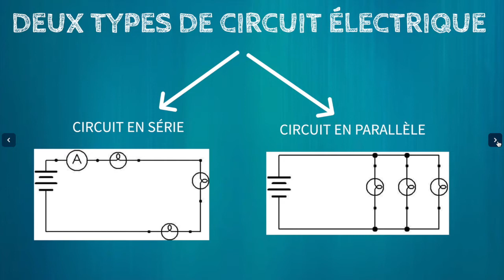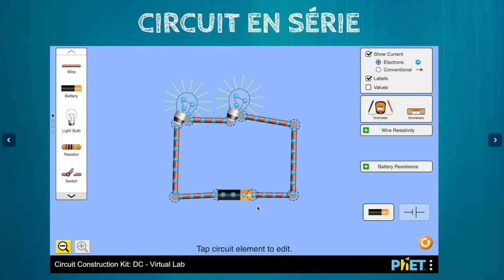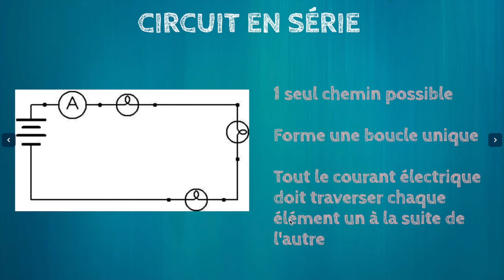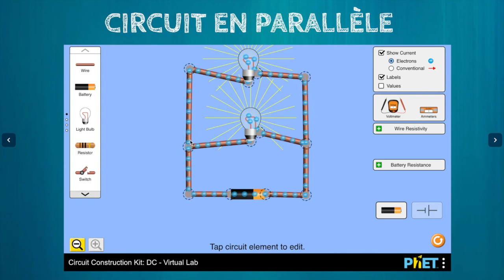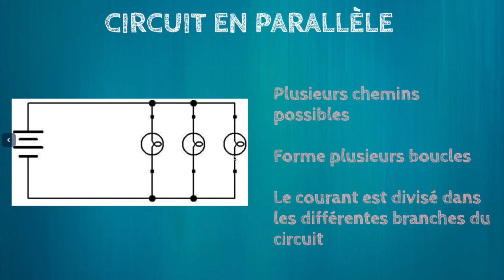Types de circuit électrique